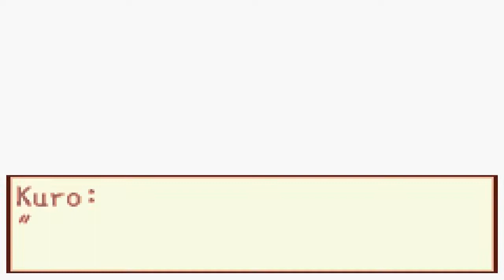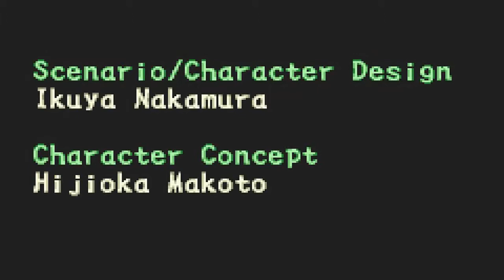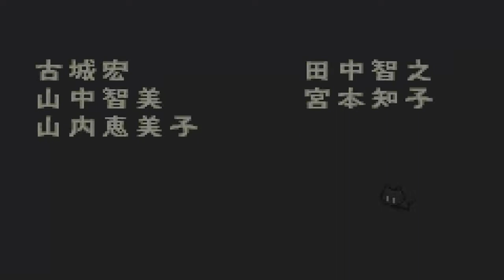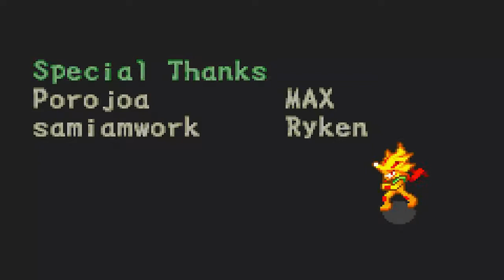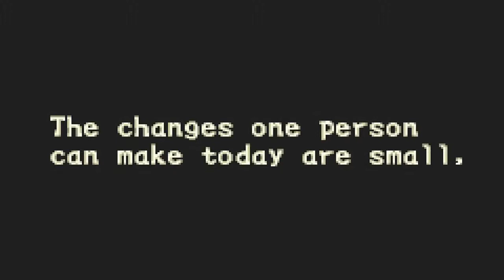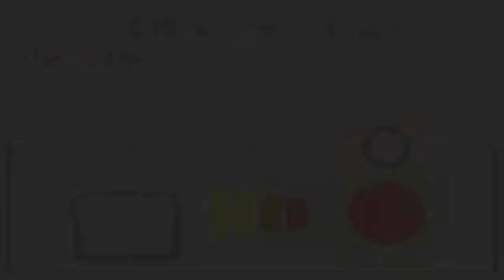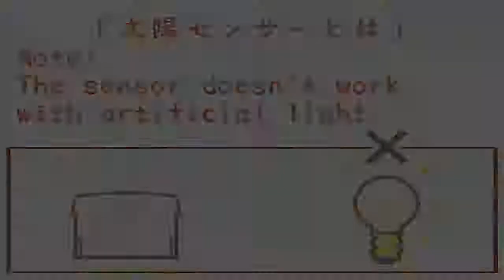Let's Play Boktai 3: Sabata's Counterattack - Episode 25 Final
The Final Episode of Let's Play Boktai 3: Sabata's Counterattack.